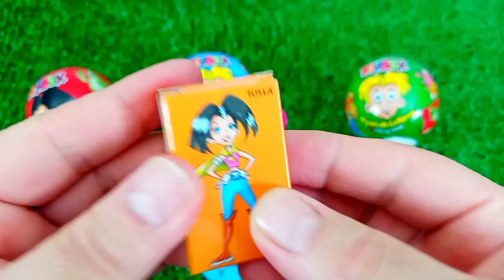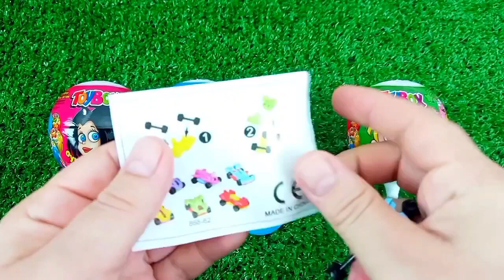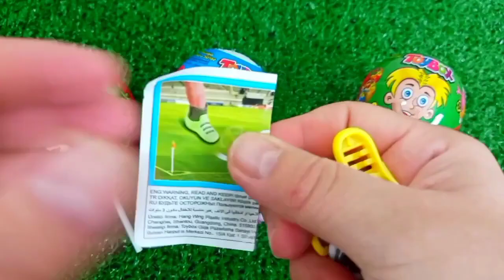Satisfying, Candy Unboxing video, Asmr Lollipops and Sweets ASMR Opening - Yummy Rainbow Lollipop